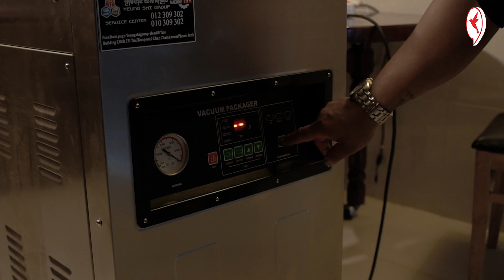ចាយ ១៥០០$ រៀនជំនាញខ្វៃជ្រូកនិងច្នៃសាច់ យកទៅរកស៊ីតជំនាន់